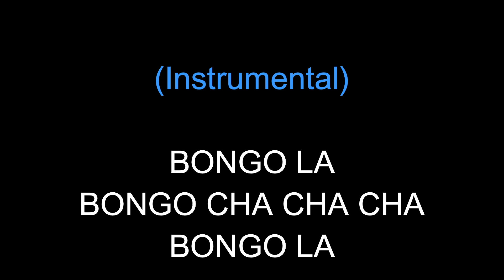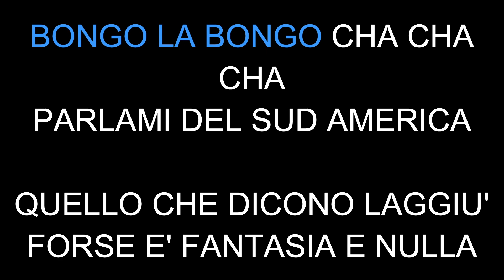Goodboys Bongo Cha Cha Cha - Karaoke - Mp3